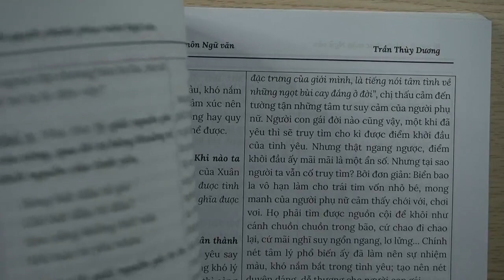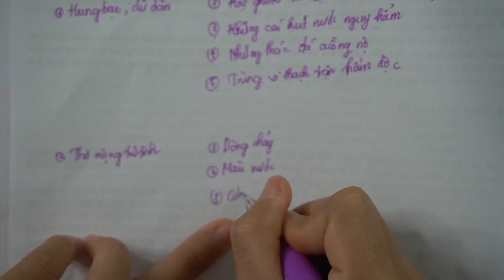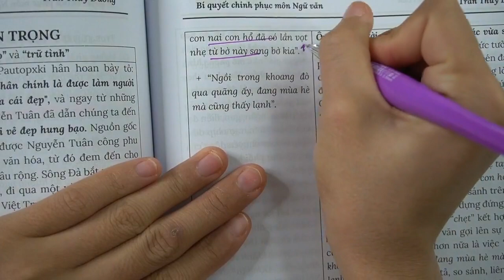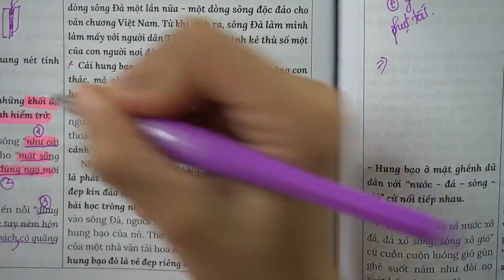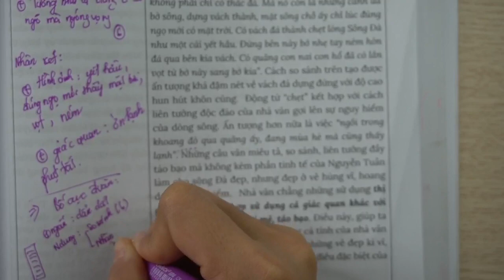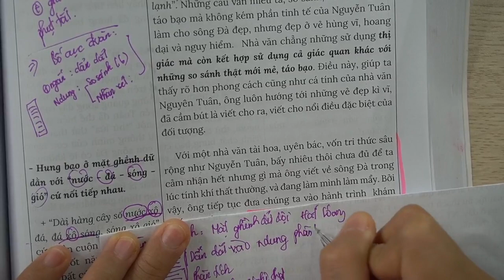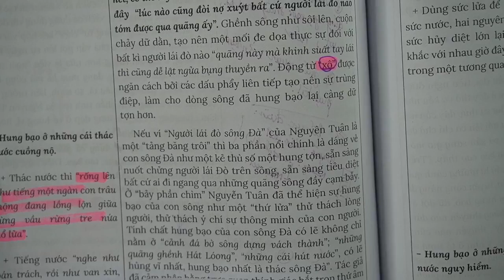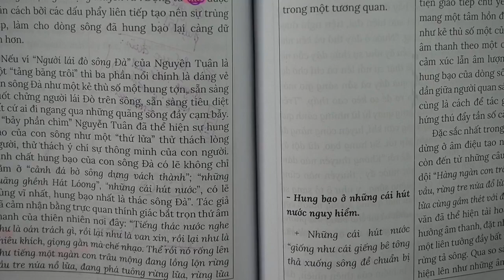(Sách nâng cao). Buổi 16. Sông Đà hung bạo